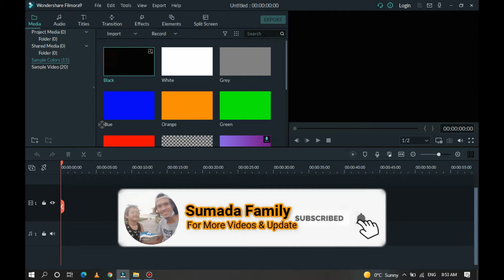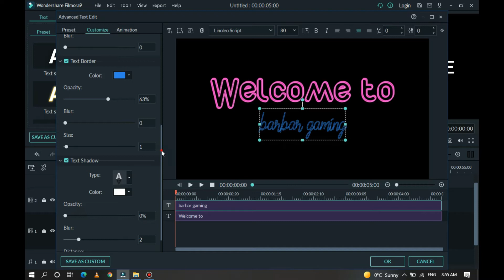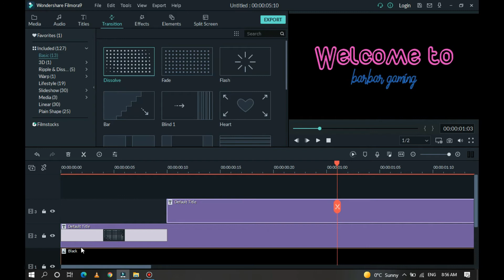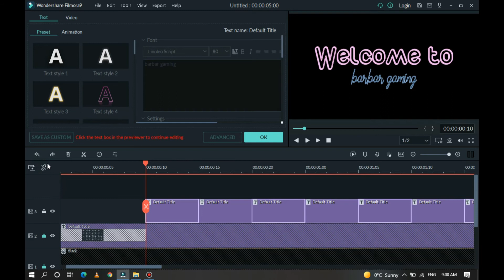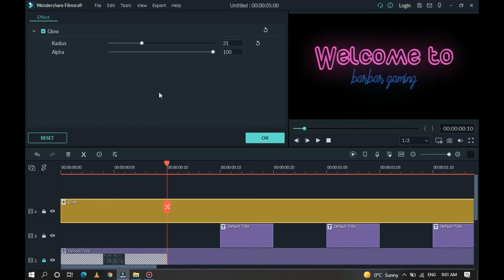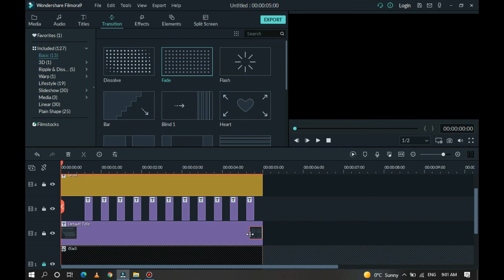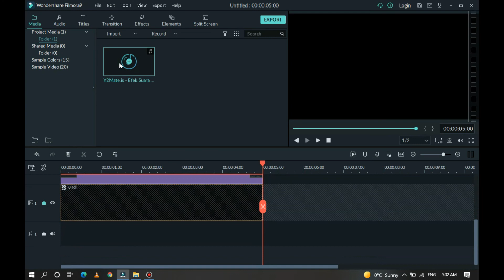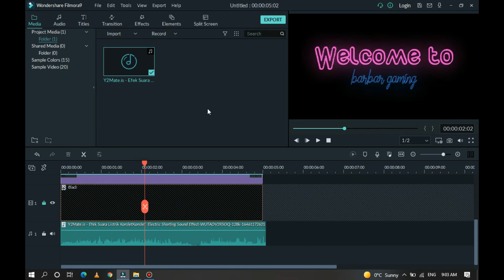Cara Membuat Neon Text Intro dg filmora | Filmora Tutorial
terimakasih untuk teman2 yang sudah menonton tutor kali ini ya
tolong bantu untuk like dan sub channel ini  : )

video editor dengan mudah dan cepat. Software Filmora ini bisa di gunakan di PC atau komputer low spek. Jadi jangan takut untuk memakai software video editing ini di komputer kalian Guys